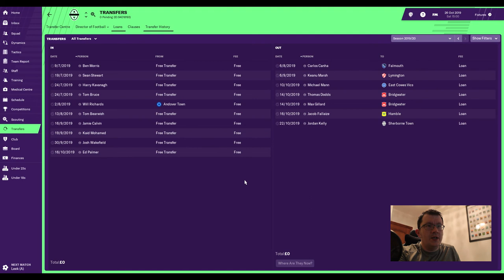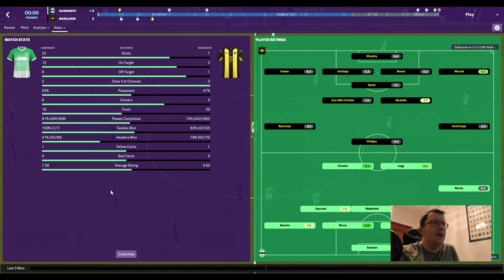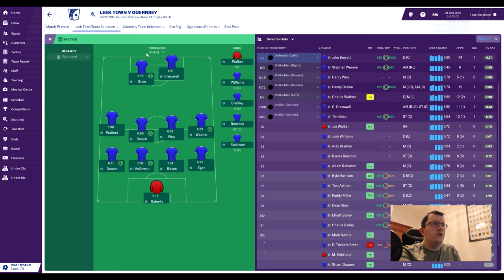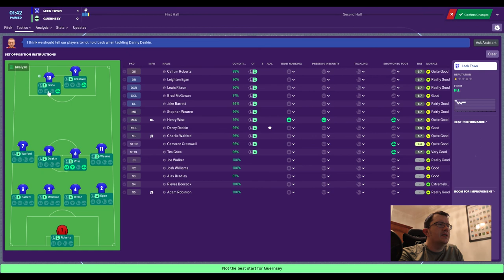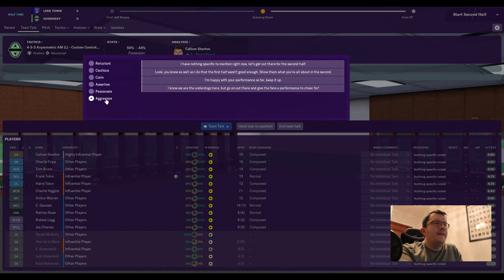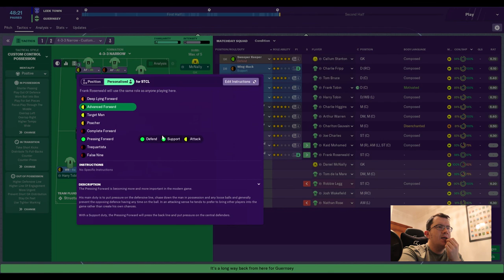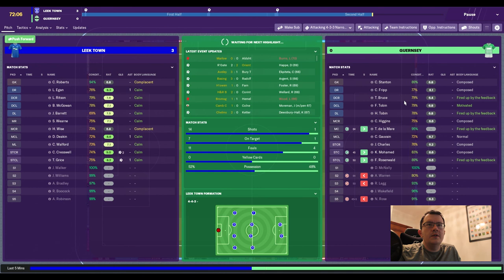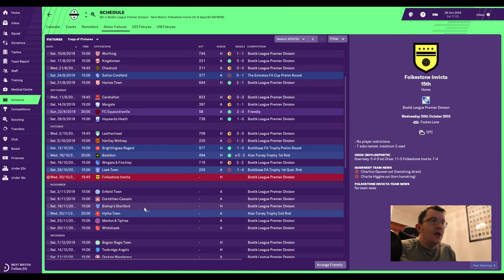FM19 - Guernsey FC S2 E5 - FA Trophy v Leek Town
Episode 23 - S2 E5 - Away to Leek Town in the FA Trophy, plus 3 of the most FM goals you will ever see (Trippier & Lloris notwithstanding)

Many thanks to DrBenjyFM, SecondYellowCard, Lollujo and Loki Doki for their amazing content that made me start this series in the first place,  to TheFMEditor for the Tier 10 database I'm using and to FMScout for the many different views and filters I will be using

Outro - Alex Berosa - New York City